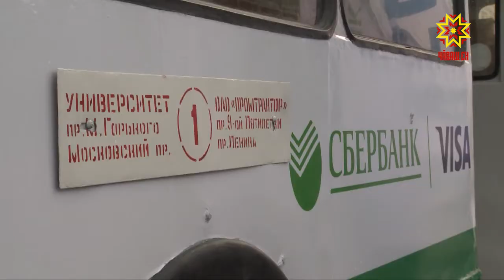Çулçӳревшĕн тӳлеме укçа шырамалла мар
Тĕп хулара раштав уйăхĕнче темиçе автобус маршручĕ хупăнчĕ, унсăр пуçне  чылайăшĕ çӳремелли çулне улăштарчĕ. Çаксемпе пĕрлех халăха турттаракан транспорта тепĕр çĕнĕлĕх те вăркăшса кĕчĕ. Паянтан çулçӳревшĕн тӳлеме кĕсьере укçа шыраса хăшкăлмалла мар. Çумра пĕрлехи транспорт картти пулмасан та - нимех те мар.